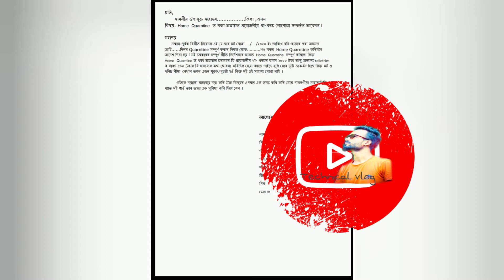Apply করো home quarantine খরচ₹-২৫০০ টাকা বহি: রাজ্য থেকে আশা সকলে Apply করতে পারবে